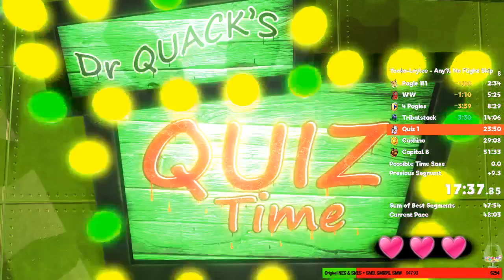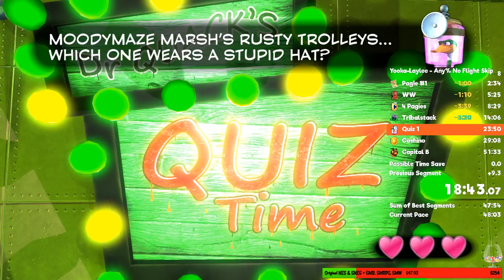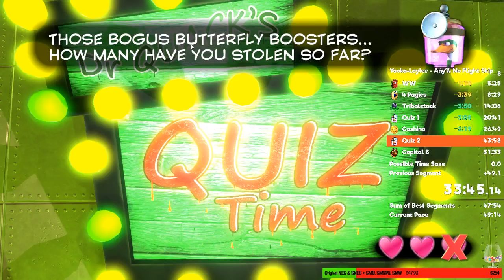Yooka-Laylee Any% No Flight Skip [Old PB: 46:05]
Bad, Salt, Whole definition of this run. Run was 43:40 without Loads.